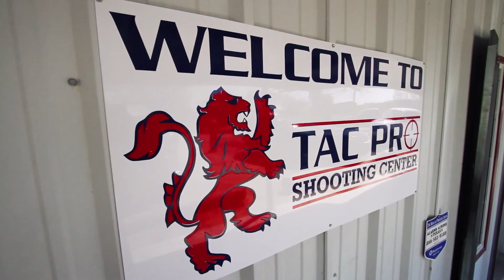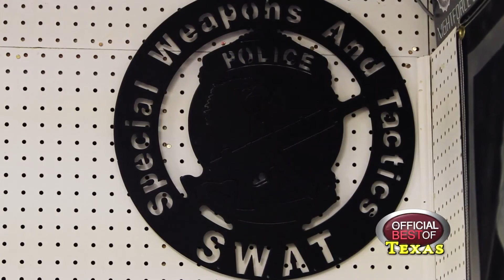Tac Pro Shooting Center - Best Firearms Training Facility -- Texas 2013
Tac Pro Shooting Center is 65 miles west of the Dallas / Fort Worth Metroplex 6 miles south of I-20. The 550 acre Shooting Center facilities include a gun store specializing in products for tactical professionals, Law Enforcement and competition shooters, classrooms with covered firing point, restrooms and refreshment machines, outdoor pistol, tactical shotgun and Subgun ranges, with paper and reactive steel targets. The Center also can accommodate shooting up to 1000-yard rifle (50 cals welcome), as well as a sporting clay layout.